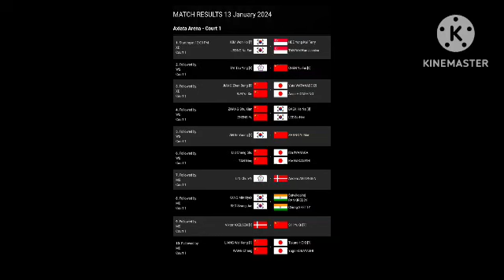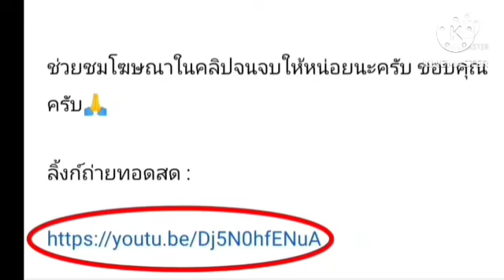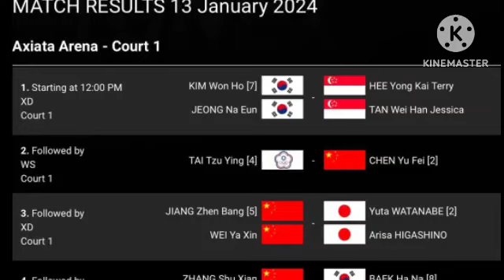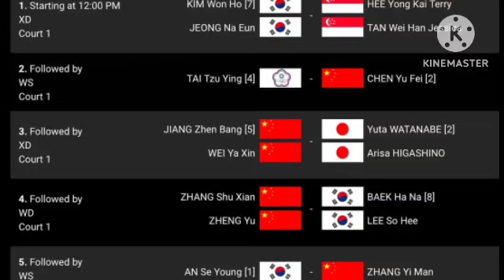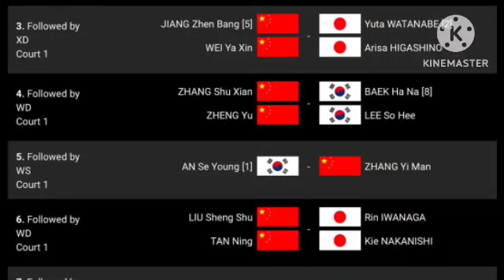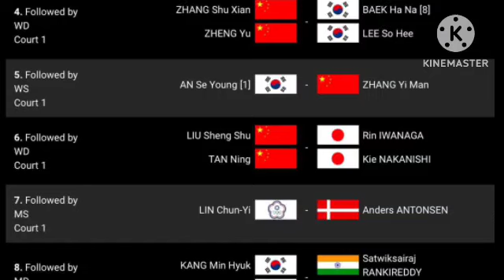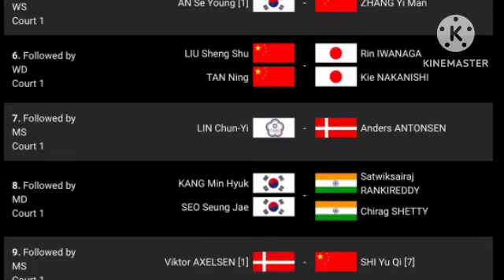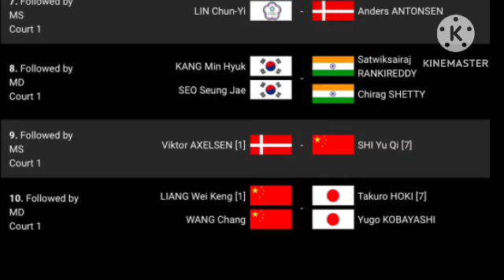ลิ้งค์ถ่ายทอดสด ไม่มีนักแบดมินตันไทย รอบรอง SF Day 5 เสาร์ 13 ม.ค. 67 Malaysia Open 2024 🇲🇾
ลิ้งค์ดูย้อนหลังเมื่อวาน : 🏸 เริ่ม⏰[11:00 น.]
DAY 5 รอบรองฯ SF
Malaysia Open 2024 🇲🇾
*ไม่มีนักแบดมินตันไทยผ่านเข้ามาแข่งขันในรอบนี้เลยจร้า